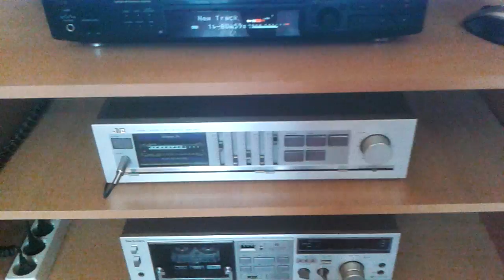акустика ULTIMATE P1003 усилитель JVC A-X 40